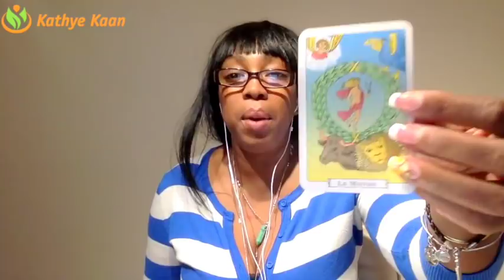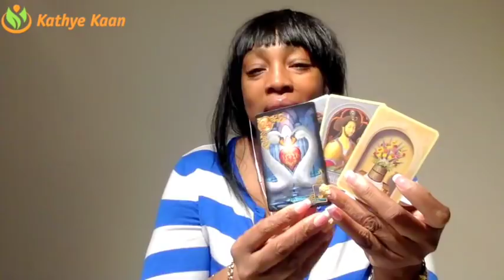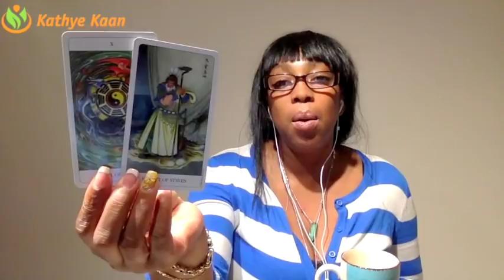PISCES Weekly Psychic Tarot Reading | Horoscope | Week 20 | MAY 14 - 20